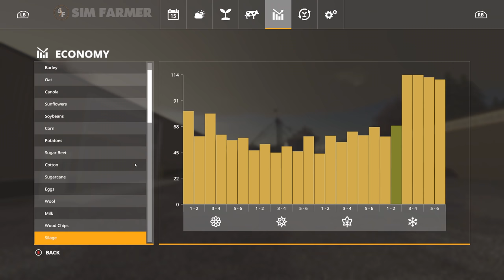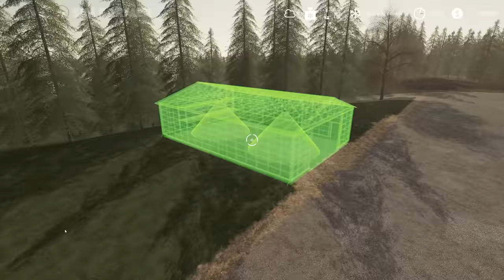Willamina Forest Timelapse #20 Buying Our First Cows, Farming Simulator 19 Seasons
FS19 Willamina Forest Timelapse series continues into our first Winter on the farm. The ground is frozen so it's time to get some more land cleared ready for the spring and creating some new fields. We also buy a new animal trailer and get our first 36 dairy cows on the farm.

👍Many Thanks To My Channel Members for the Support:
Andrew Asche, Robson Oliveira, EarthHunt3r, DeAnn Harring, ROGUE COBRA, Applestan, Stevie 4K Gaming, Brian Cook, LS Ricci, Jim Hope

▶ 1. 00:00 Tomas Skyldeberg: Let us go back

▶ 2. 03:20 Daxten, Wai feat. Steven Ellis: Wholehearted

▶ 3. 06:32 Dye O: last forever

▶ 4. 10:47 Shiruky: Used to be